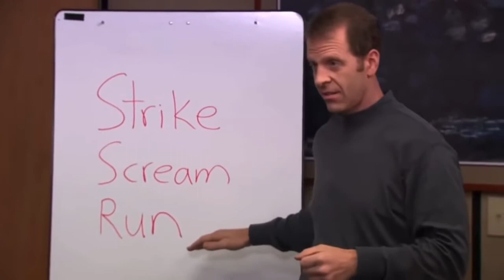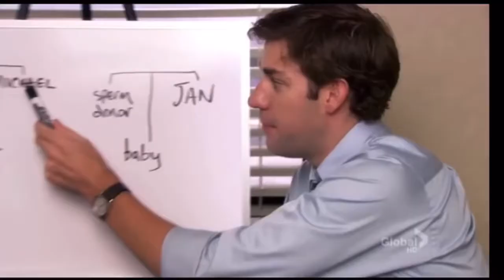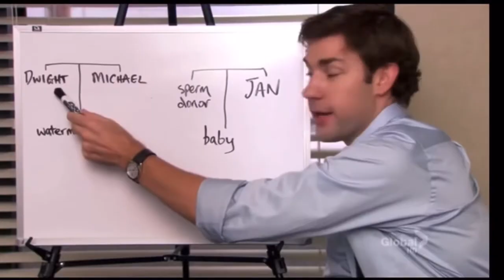THE OFFICE - out of context